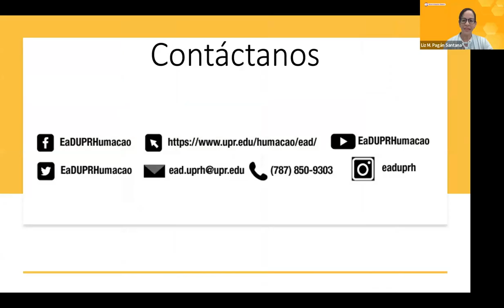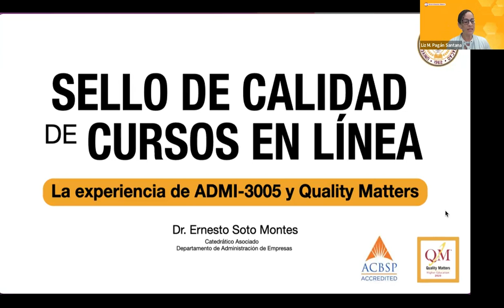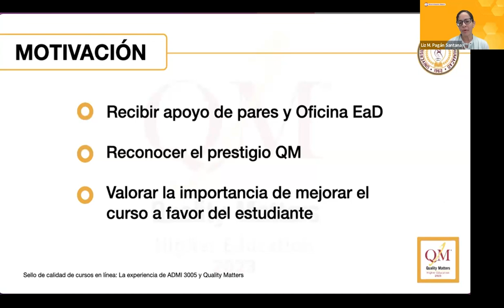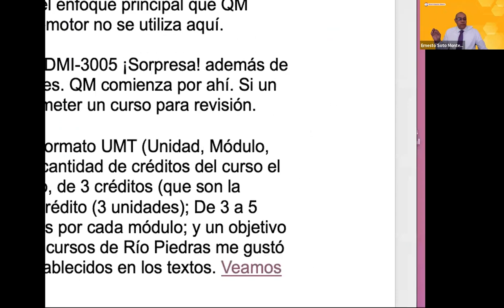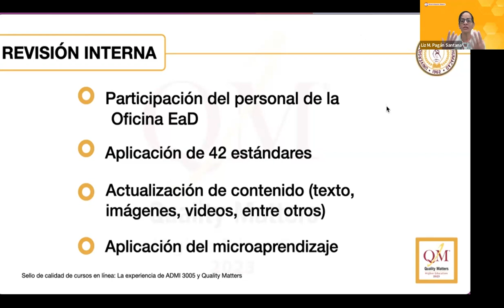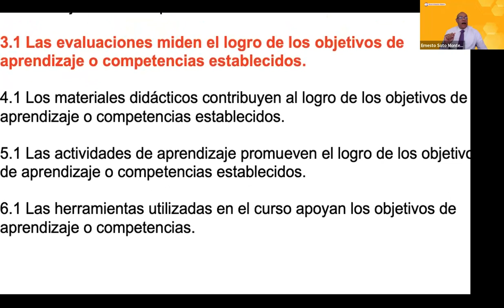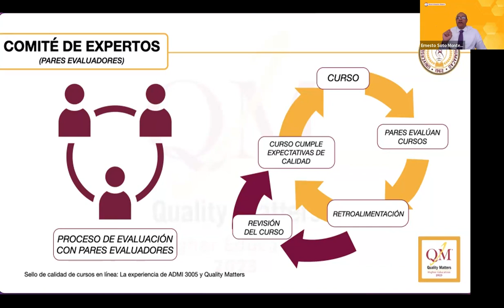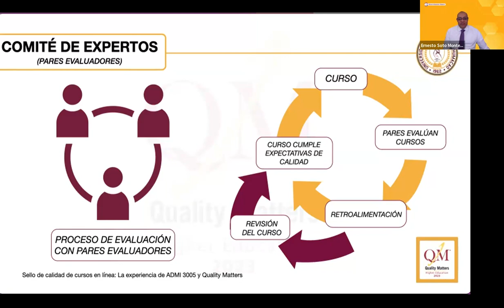Sello de calidad de cursos en línea parte 1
El Dr. Ernesto Soto Montes nos cuenta su experiencia para obtener del sello de calidad en el curso de ADMI-3005 y Quality Matters